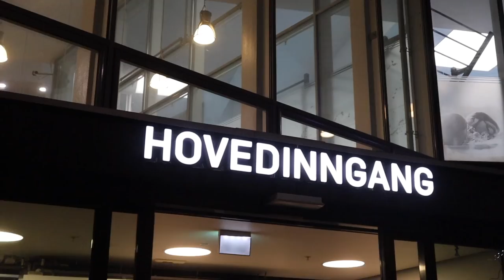DELER DET FLAUESTE KLIPPET AV MEG + BERGEN DØDS VLOG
I denne videoen drar jeg til Bergen for å se på Bergen døds, men får en liten overraskelse i det jeg kommer jeg frem til Bergen... Fredrik og jeg reagerer på det flaueste klippet som finnes av meg ute på det store internettet.

Reklame: Spiseklar planteprotein er et smakfullt, sunt og ikke minst bærekraftig valg i en travel hverdag. Produktet kan like godt varmes opp som å spise rett ut av pakka.

Husk å lik og kommenter hvis du likte videoen 😍